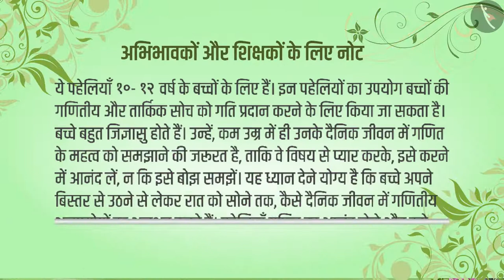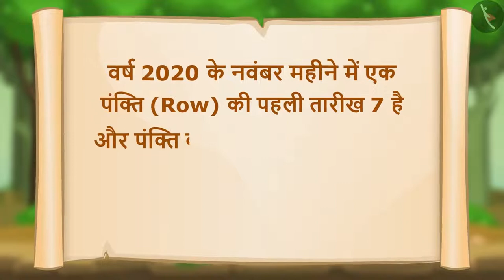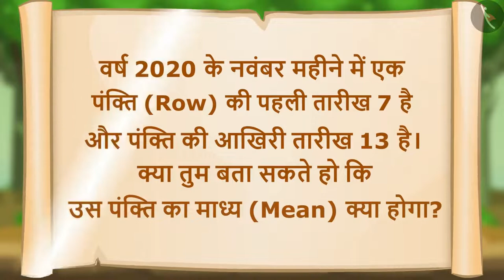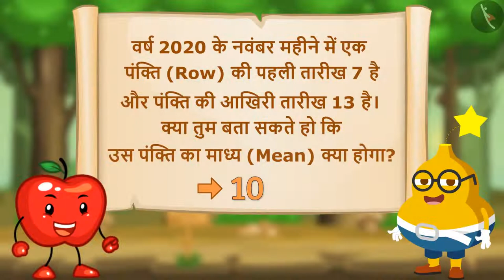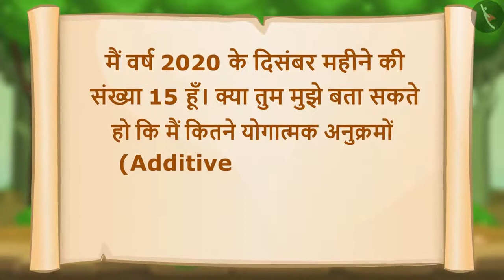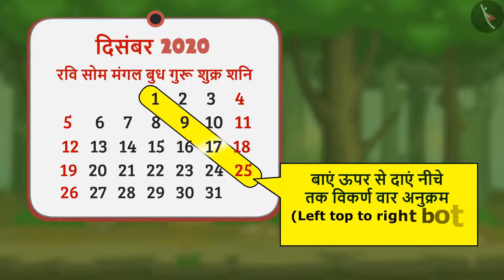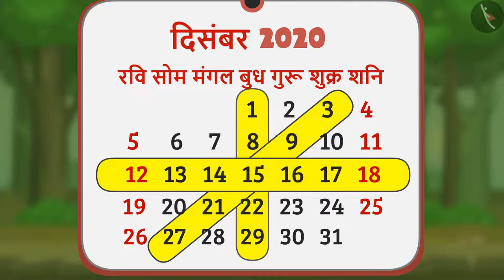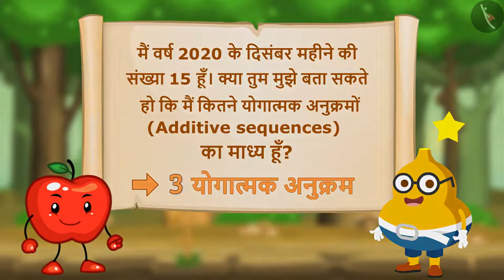कैलेंडर में माध्य & योग (भाग 1) - Mean & Sum in a Calendar | भाग 1/9 | संख्याओं & सांख्यिकी पहेलियों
In this video, we explain a story  संख्याओं और सांख्यिकी पहेलियों | कैलेंडर में जादुई आयत | Appy & Frooty | Magic Rectangle | Hindi